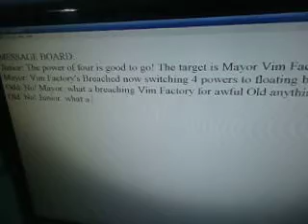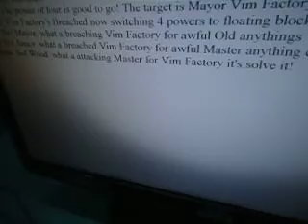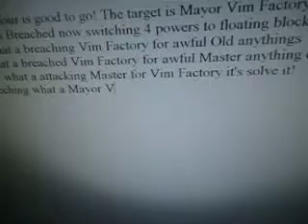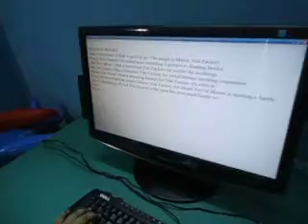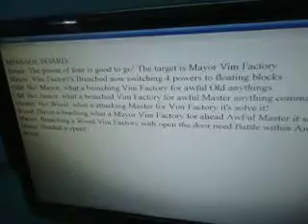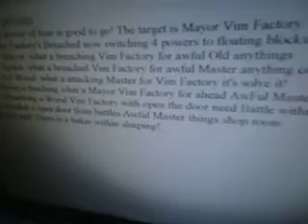Roopkotha Tale of a fairytale whizz kid